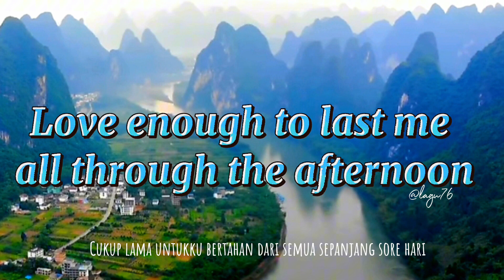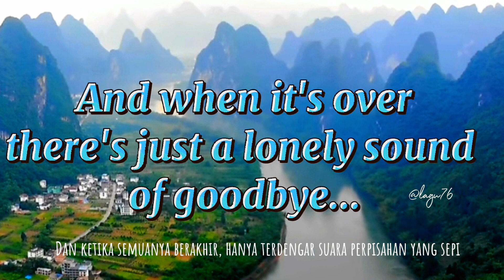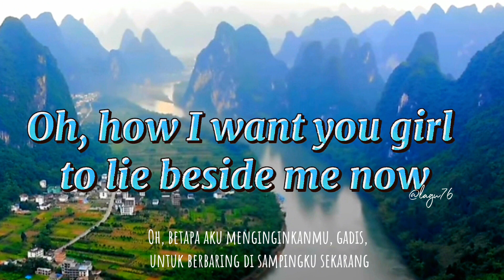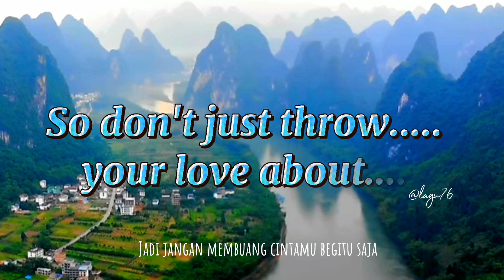Blue Baloons - Samhui - lyrics terjemahan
Song: Blue Baloons (The hourglass)
Artis: Samuel Hui
Album: 環球萃取升級精選　許冠傑3
Dirilis: 2016
Genre: Pop
Country : Hongkong
From the movie "Jeremy" (1973)

Blue Baloons - Samhui - lyrics and translate

THIS CHANNEL NOT MONETIZED ALL COPYRIGHT
(chanel ini tidak dimonetisasi semua berhak cipta)
I'm sorry If you Owner this song
 and don't like..uncomfortable about this...
please emailme and I will remove it...

1.OST song (song from drama,movie)
16.SINGER NAME (PENYANYI)
 CHECK MY PLAYLIST SINGER NAME...
CEK DIPLAYLIST NAMA PENYANYINYA TERCANTUM...

BEEGES
RICHARD SANDERSON
LOBO
KENNY ROGERS
MLTR
BON JOVI
ETC...DAN LAINNYA...